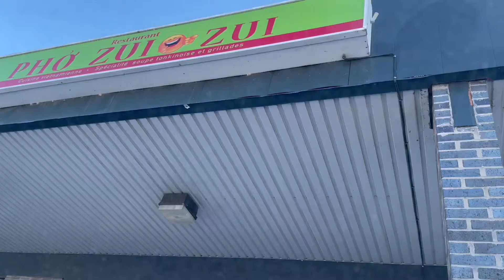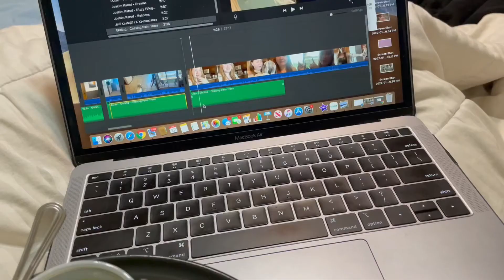What I Eat In a Weekend - 37 Weeks Pregnant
I haven't filmed a "what I eat" since last year and so I thought it would be fun to do this video while being VERY pregnant and indulging in all the cravings! We spent this weekend eating what my pregnant self craved and then having tons of Tum's for dessert - which is just my honest reality right now.

FOLLOW OR ORDER FROM OUR SMALL BUSINESS HERE!

FOLLOW OUR PODCAST HERE!

music I used:
Jaokim Karud - Balloons
Jeff Kaale - Pancakes